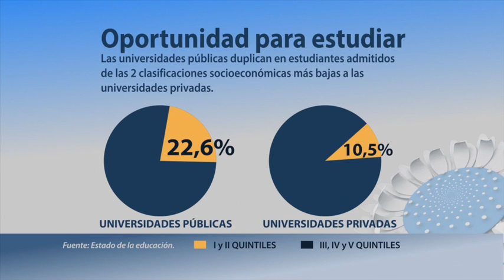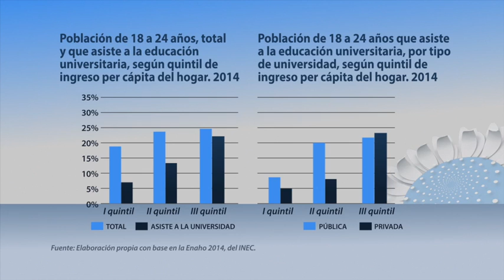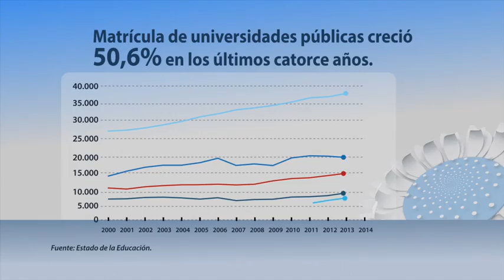Favoritos del 2015: Estado de la Educación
En el mes de setiembre se publicó el Informe del Estado de la Educación en Costa Rica, cuyos datos nos indican que las universidades públicas duplican a las U privadas en admisión, apoyo y atención de estudiantes con menos ingresos económicos.